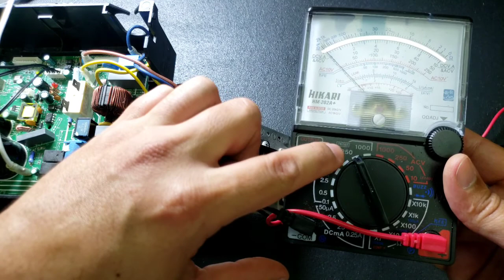Erro E1 ar condicionado midea inverter - Como identificar a falha de comunicação